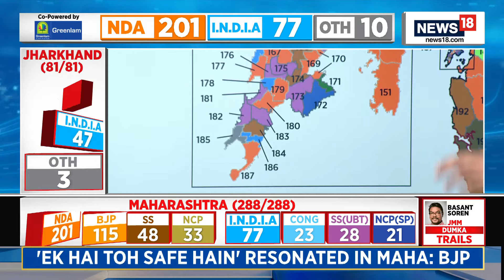Congress Level Questions On EVM Functioning Again! | Maharashtra & Jharkhand Elections | News18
ResultsWithNews18: Congress level questions on EVM functioning again! Also questions "Ladki Behen" roll out allowed by the EC ahead of the polls
BJP proceeds with the celebrations. Political Analyst shares views

n18oc_politics